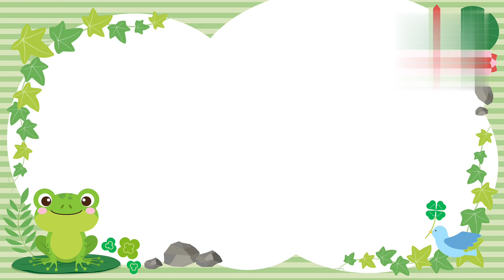Nainital tour mela special day 2 2022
Nainital k mele ja dusra din or khub kiya dance.